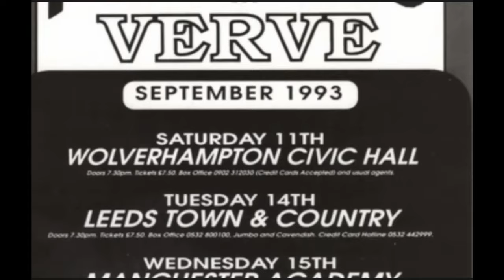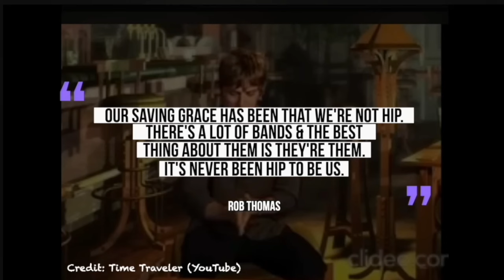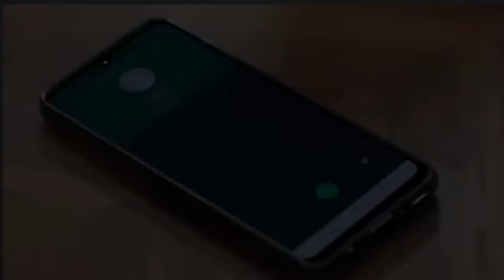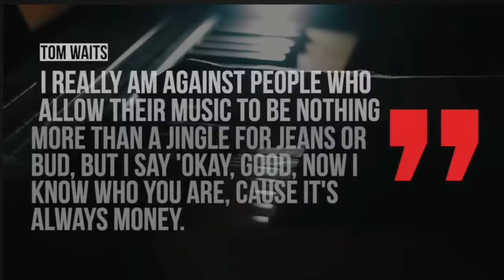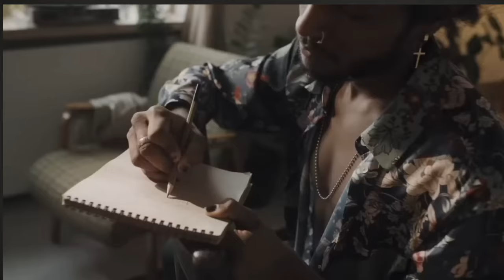Rock N' Roll True Stories: 2023's Favourite Stories of the Year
My favourite stories I did this year on my channel

Here's the links to the videos